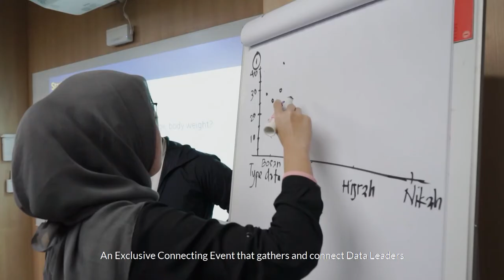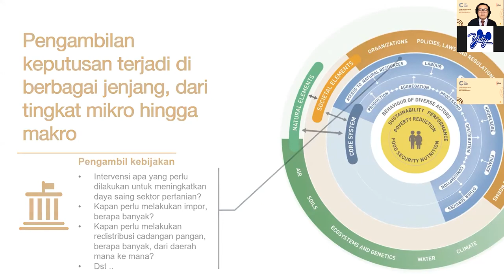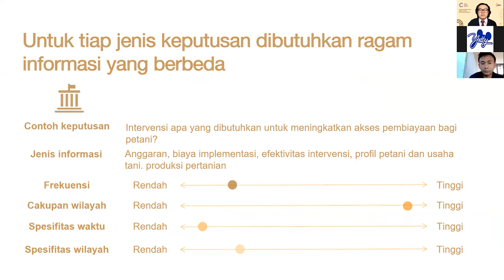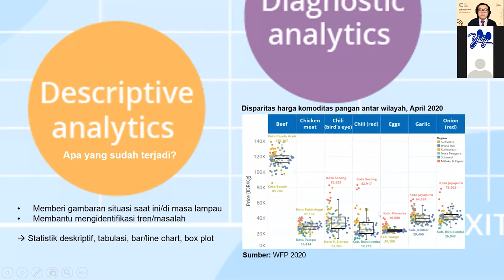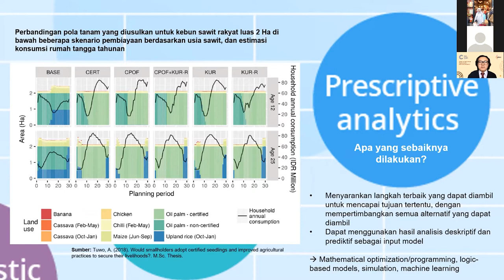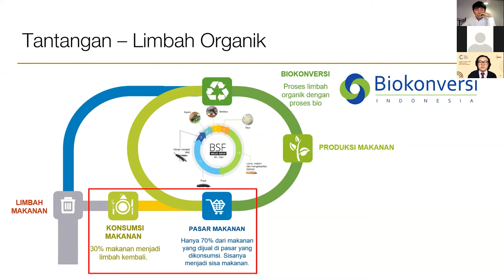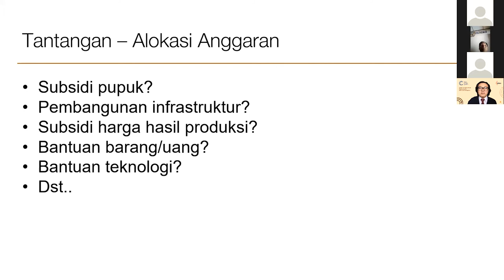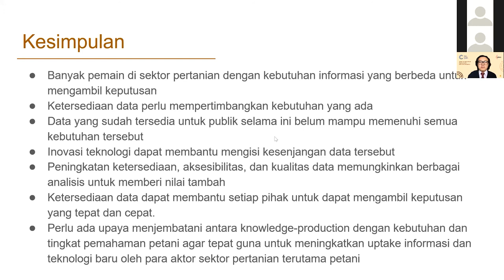KEPUTUSAN BERBASIS DATA DALAM PERTANIAN | ALIKA TUWO & YOGA ANINDITO - CDL IYKRA 2020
Di video ini, mata kalian akan dibukakan mengenai pengetahuan data di bidang pertanian yang sangat luas luas. Tidak hanya dari segi produksi, tetapi pertanian merupakan salah satu bidang yang sangat berperan dalam sistem pangan.

Alika Tuwo dan M. Yoga Anindito mengangkat topik ""Data Collection and Data-Driven Decision Making in Agriculture: Challenges and Arising"" dan siap menambah skill expertise data Anda tentang pertanian di Indonesia.

Circle of Data Leaders (CDL) merupakan sebuah Acara Eksklusif yang mengumpulkan dan menghubungkan Pemimpin Data dari sektor industri tertentu dengan data dan pakar industri untuk membahas tentang peran teknologi data dalam mengatasi masalah bisnis saat ini dan mempersiapkan tren bisnis masa depan.
Acara ini didukung oleh:
Strategic Partners: Sunpride, Agrolestari, Techbros, Banoo
Community Partners: Yur Ma Yur, Data Science Indonesia
Media Partners: Detik.com, Jabar Digital Service, INFIA, Tempo.co, Info Komputer, Lokadata, Dailysocial.id